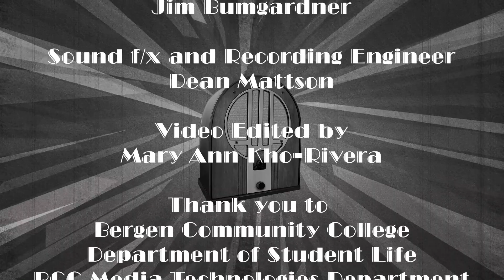Bergen Stages - The Veldt